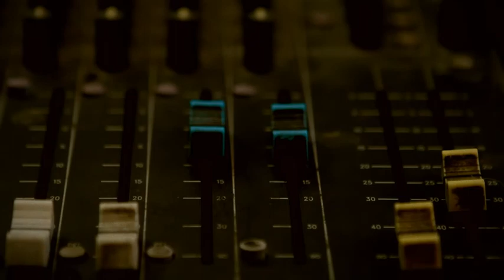Teen Spirit (Kote's Flashback)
Scene from a Feature Film Teen Spirit (2012) Tbilisi, Georgia